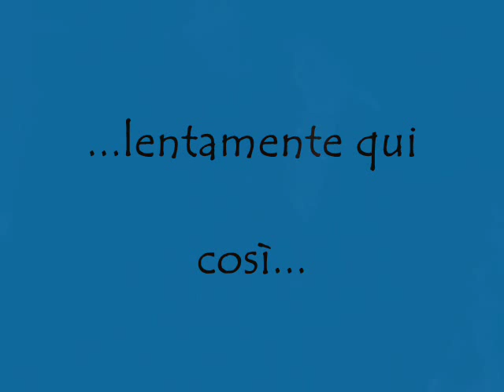Luca Napolitano - Risvegli @ Lugano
...la magia della tua Voce, la splendida Musica...questa fantastica interpretazione...e sono solo Emozioni!!! Meraviglioso Luca!